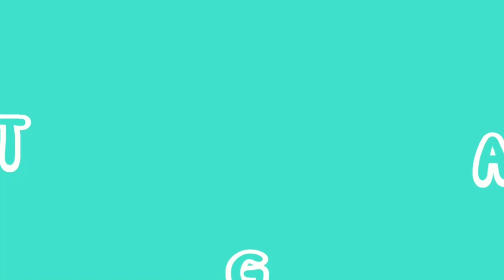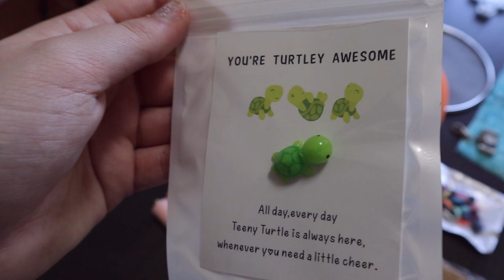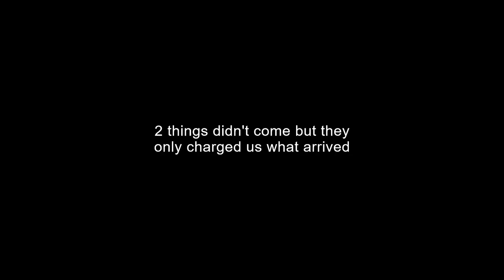What you get for $100 on TEMU!!